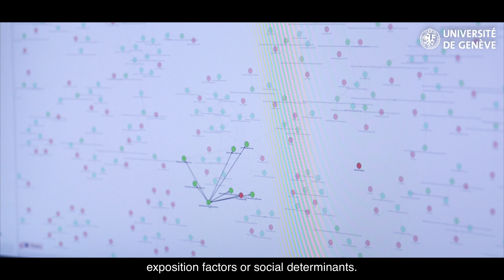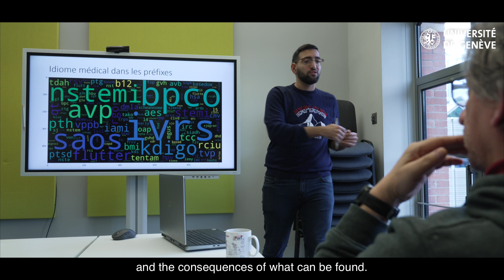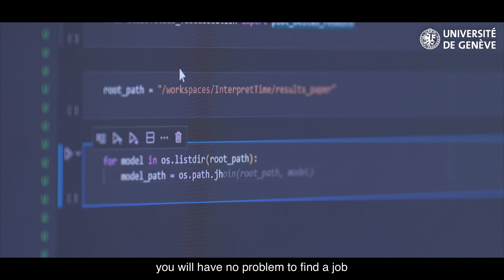PhD School of Life Sciences (Faculties of Medicine and Science|UNIGE) – Genomics and Digital Health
The Genomics and Digital Health PhD program offers a multidisciplinary approach in genomics, big data, digital health, and personalized medicine. Collaborate with experts in genetics, digital pathology, and AI over a broad spectrum of clinical data.

Join world-renowned institutions and researchers to advance understanding of human biology and genetic variability, and develop innovative digital health solutions.